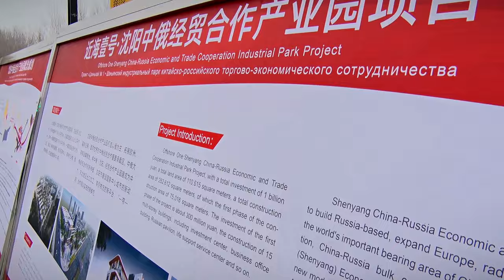Достигнуты предварит. договоренности о размещении в Российско-Китайском торгово-промышленном парке